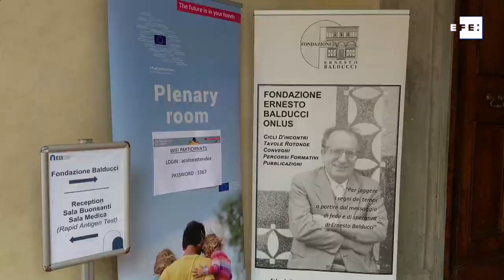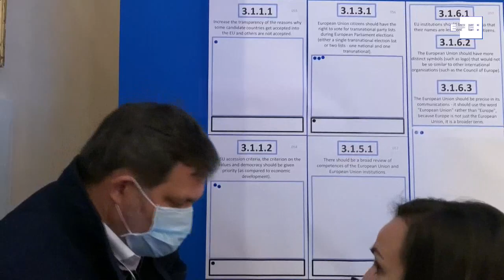Ciudadanos europeos debaten en Florencia cómo hacer más eficaz la UE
Florencia (Italia), 10 dic (EFE).- (Imagen: Laura Serrano-Conde) Doscientos ciudadanos de la Unión Europea (UE) dialogaron hoy en la ciudad italiana de Florencia (centro) sobre cómo hacer que las instituciones europeas sean más eficaces y más cercanas a la gente, para que se comprenda la importancia de pertenecer al club comunitario.